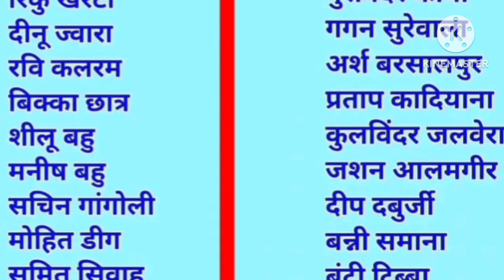Mumbai Kabaddi Cup 2024 || हरियाणा और पंजाब की टीम में कौन-कौन खेलेगा || Live Kabaddi Cup